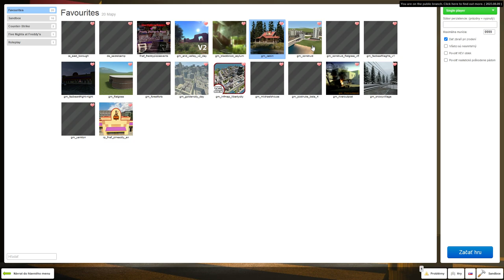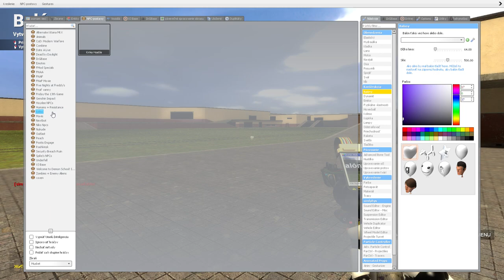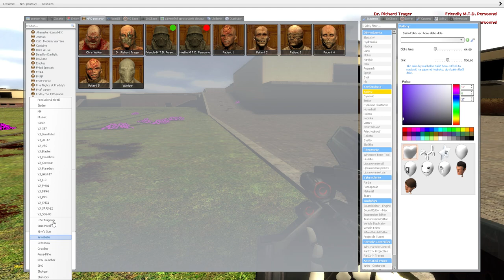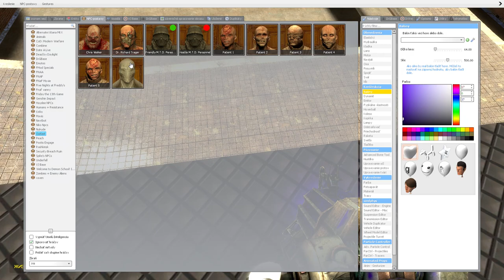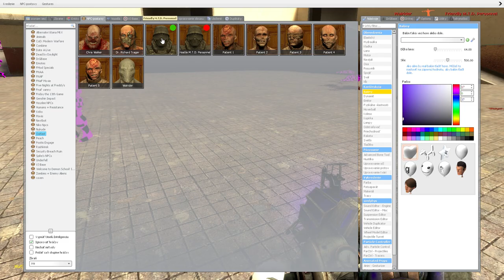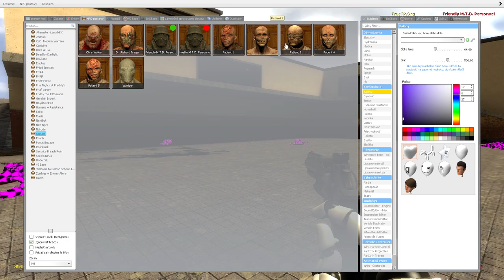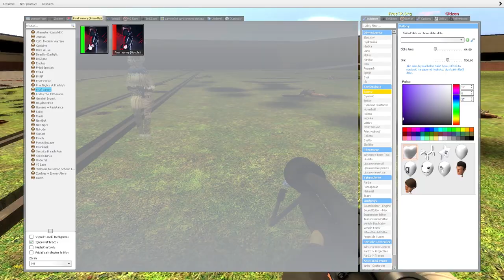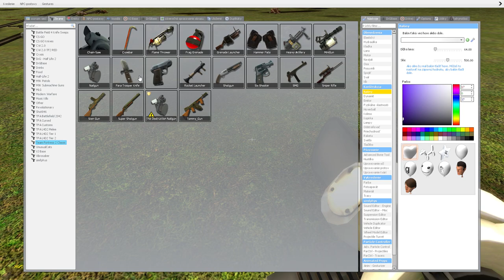gmod pt14 další addons